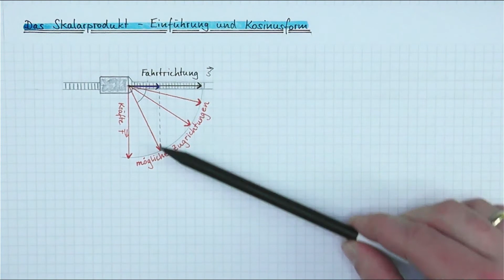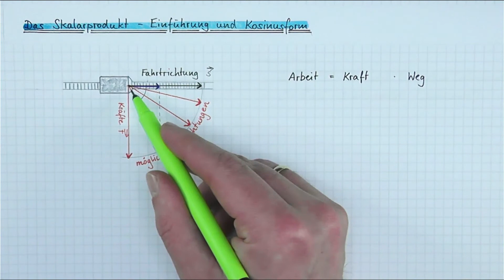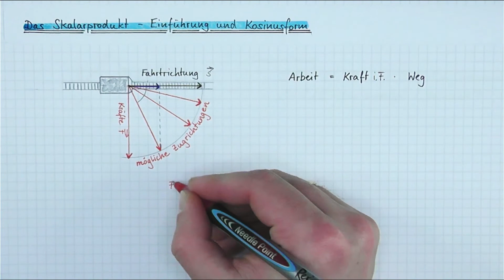Skalarprodukt | Einführung | Woher? Wozu? Bedeutung... | einfach mit Beispiel erklärt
Das Skalarprodukt kann dir dabei helfen, den Anteil eines Vektors in eine bestimmte Richtung zu bestimmen. In der Linearen Algebra brauchst du es vor allem zum Nachweis der Orthogonalität, also ob zwei Vektoren senkrecht aufeinander stehen, aber auch für Winkelberechnungen und Flächenberechnungen. Hier zeige ich dir ein Beispiel aus der Physik und wir schauen uns die Kosinusform / Cosinusform an!